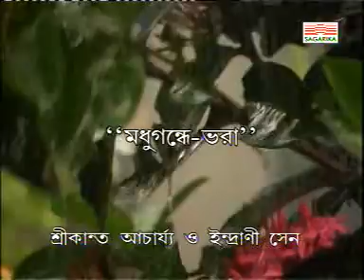Madhu Gandhe Bhara - Srikanto Acharya & Indrani Sen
The Tagore song of Srikanto Acharya & Indrani Sen is from the Tagore video song album MEGHER SONGI published by Sagarika Music Pvt. Ltd. in 2005. .

Enjoy the Best of Bengali Music.